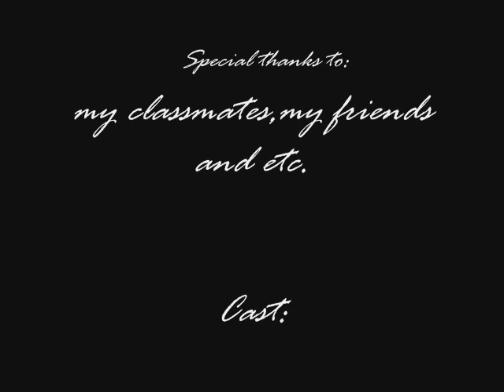My newest drawings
sorry for the bad quality but i cant't found the usb cabel for the camera.